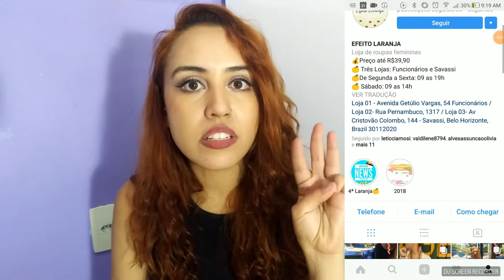ACHADINHOS DE INVERNO POR R$39,90 | LOJA EFEITO LARANJA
O Inverno está chegando e você está sem roupas de frio? Confira os achadinhos de inverno que eu fiz na Loja Efeito Laranja. Todas as peças foram R$39,90 cada e são peças muito boas e lindas.

Endereço: 54 Avenida Getúlio Vargas, 30112020 Belo Horizonte